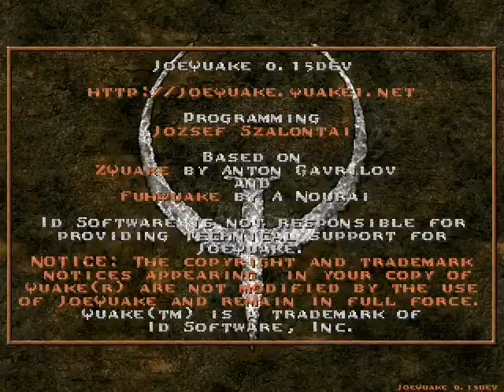Zagrajmy w: Quake, 12 "Ebon Fortress cz.2"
E2M4